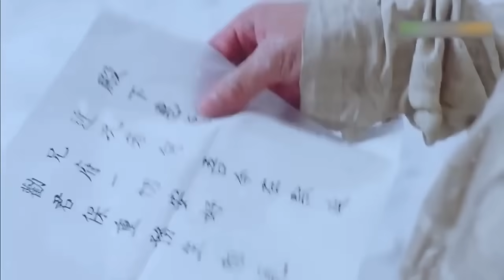國王救了一個盲啞瘋女人，沒想到她竟反救了他的整個隊伍#movie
DTRY1DSJ

遇見好劇 中国电视剧 ChineseDrama ChineseTelevisionDramas 中國電視劇 中國電視劇2024 Chinese Television Dramas#電視劇#玄幻電視劇#古裝#成毅#任嘉倫#熱門#打鬥#ENG SUB#譚鬆韻